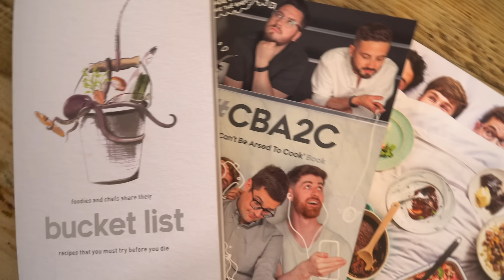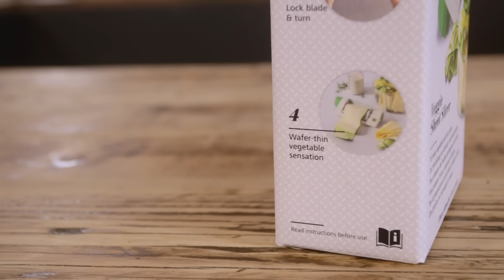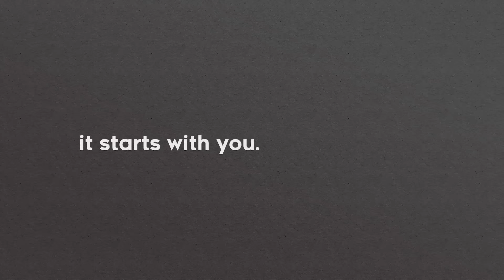Chefs vs Normals: Reviewing High(er) End Kitchen Gadgets | Sorted Food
This week our Chef James and Normal Jamie get a treat as they review kitchen gadgets at a higher price range than usual!

Will the price make any difference to quality or effectiveness? Will James crack a smile?